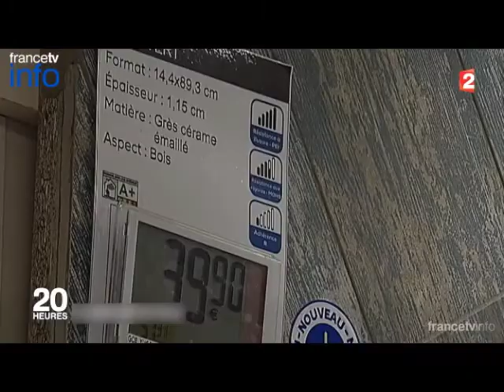LES LAMES LVT GERFLOR À L'HONNEUR AU JT DE 20H DE FRANCE 2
Lors du JT de 20h de David Pujadas sur France 2 hier soir, Gerflor a été mis à l'honneur en tant que leader français des sols.

Ce reportage illustrait la nouvelle tendance "très déco" des matériaux qui en imitent d'autres avec 3 exemples (grès cérame, bois composite pour terrasses et sols vinyles).

Grâce à la qualité des décors et à l'effet du grainage, les lames LVT Gerflor ont un rendu plus vrai que nature !